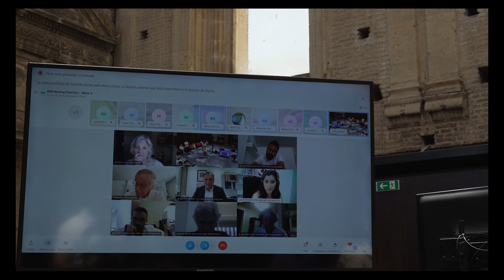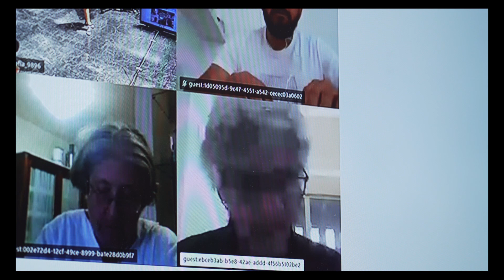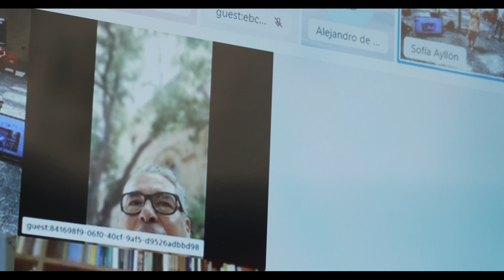NEB Festival Córdoba 2022 | ARCA: Proteger el patrimonio arquitectónico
"ARCA: Proteger el patrimonio arquitectónico". Sesión celebrada el 10 de junio de 2022 en el marco del ‘NEB Meeting Point Sur+ Festival’ en Córdoba.

Como socia española de la Nueva Bauhaus Europea (NEB), la FAC promovió en Córdoba (España) el ‘NEB Meeting Point Sur+ Festival’, un evento paralelo al NEB Festival celebrado en Bruselas y en otras ciudades europeas, con el fin de visibilizar prácticas destacables en el ámbito de la sostenibilidad, belleza e inclusión. El lema del evento fue «Redescubriendo el Mediterráneo» y contó con un programa compartido con otras entidades de referencia, a través del cual explorar estrategias implementadas por las comunidades locales ante los retos globales en nuestro ámbito geográfico más inmediato.